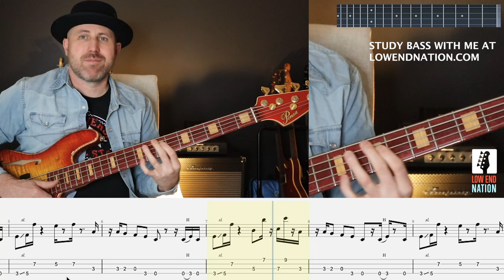Baddest Basslines of Time - Jocelyn Brown's "Ego Maniac" Hubert Eaves IV -Slap Bass Lesson with Tab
Hubert Eaves IV, known for his incredible work on the Erykah Badu album "Live", was only 21 years old when he played this incredibly tight and funky slap bassline on Jocelyn Brown's banger of a tune called "Ego Maniac."

The thing that continues to blow me away about Hue's playing is how short he can make his notes and keep them in the pocket.  When I asked him about it he said that it comes from also being a drummer.  To me the shorter the note, the more precise you have to be, and when you listen to Hue's basslines, the notes are always dead on, right in the pocket.

I'm proud to call HEIV my friend and when I reached out to him, he was kind enough to film a video telling the story of the bass he used on this track.  You can check it out at the end of the playthrough.